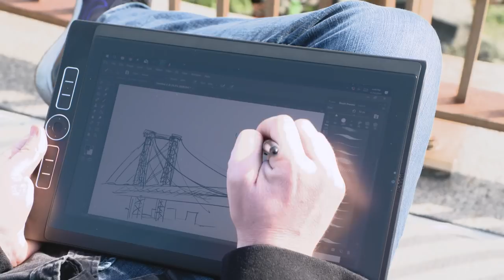Wacom Artist Profiles - Jason Chatfield Part 1: Living as a cartoonist in New York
Jason Chatfield is a cartoonist and a comedian working in New York City, but originally from Perth in Western Australia. He is the vice president of the National cartoonist society, which is the world's biggest cartooning organization. They were founded in the 1940s and it covers the full spectrum of cartooning.

New York can seem like a microcosm of the entire world. Every culture in the world is here. New York is an incredible city. It is incredibly conducive to being creative. There's always... no matter where you look, there's something that will inspire you.